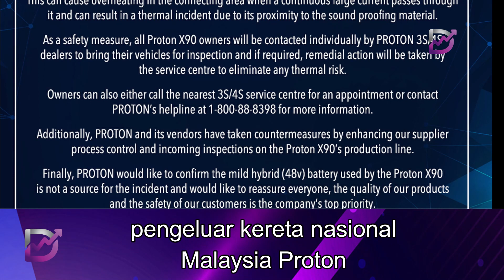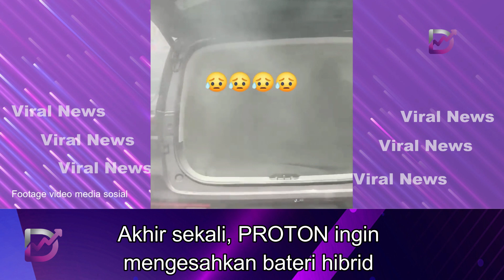Proton panggil balik model X90 untuk pemeriksaan keselamatan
Proton mengenal pasti sambungan elektronik pada badan kenderaan itu sebagai punca utama kebimbangan selepas menjalankan siasatan menyeluruh mengenai perkara itu, menurut proton dalam kenyataan di laman rasmi facebook syarikat itu.